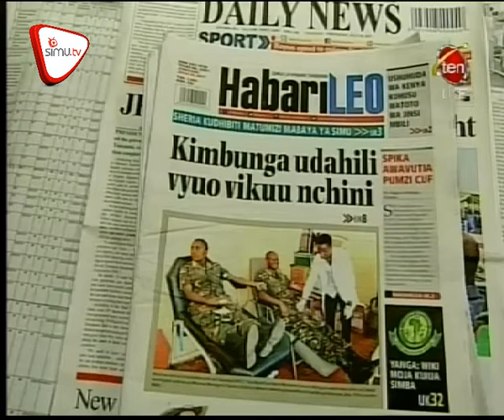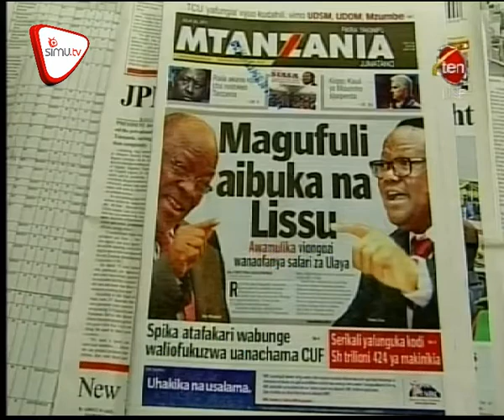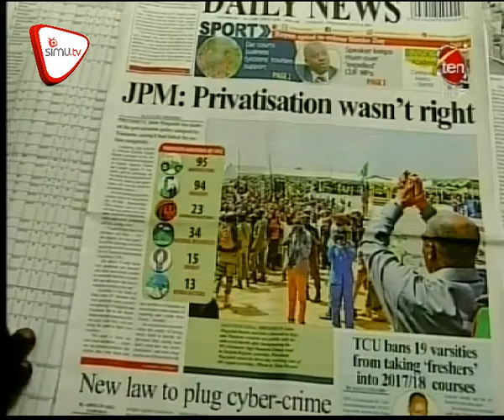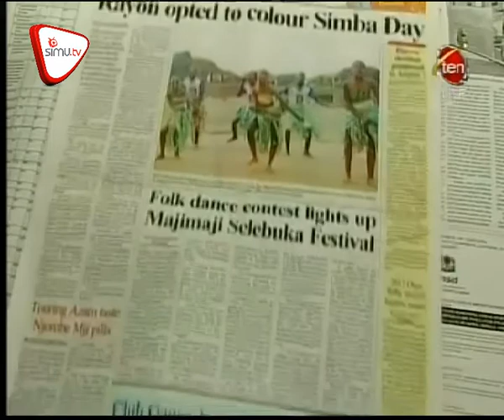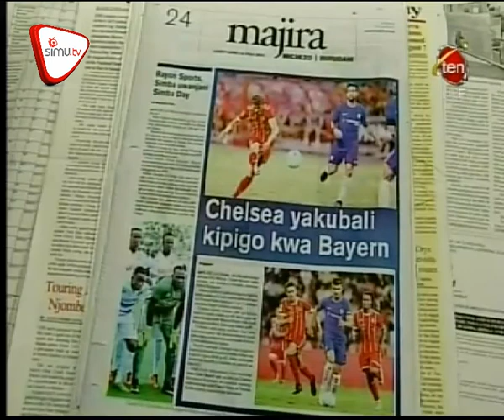Magazeti July 26 CH 10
Namna vigogo wanavyoishi gerezani Keko,wabunge waliotimuliwa CUF bado hakijaeleweka,Tundu Lissu amvuruga JPM,moto wawaka ACACIA,Tanzania yaruka Kimanga. Pata dondoo za magazeti ya leo hapa